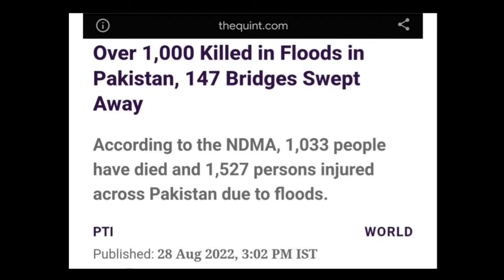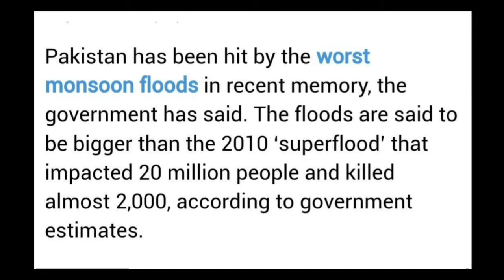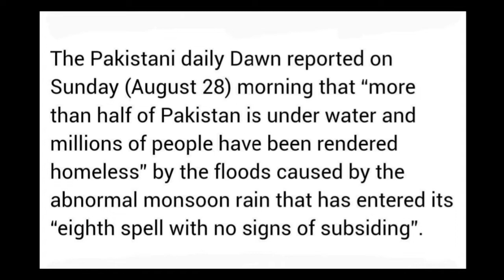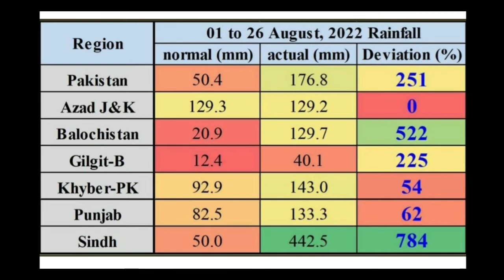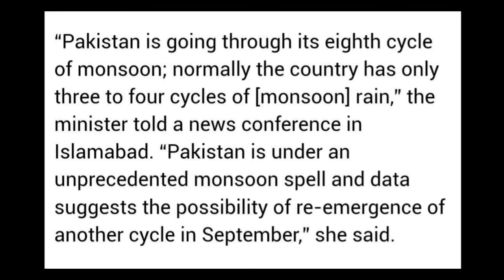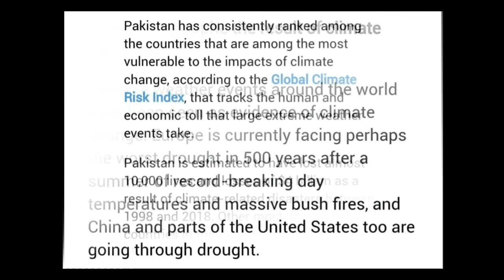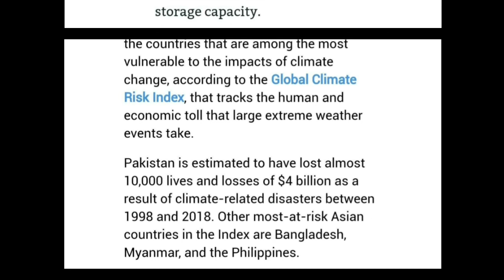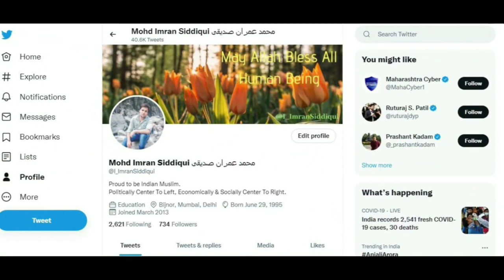Half of The Pakistan is in Water | SuperFlood in Pakistan Killed over 1000 people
Hi Friends, In this video We will talk about why there is a big devastating flood that effected over 33 millions of people? what are the reason behind heavy rain? what rain is actually being recorded? let's see

आधा पाकिस्तान डूबा बाढ़ में। 1,000 से भी ज़्यादा लोगो की मौत, 3 करोड़ 30 लाख से भी ज़्यादा लोग पाकिस्तान में बाढ़ से प्रभावित। कहाँ कहाँ पर ज़्यादा बारिश रिकॉर्ड की गई है? क्या कारण है जिसके कारण पाकिस्तान में भयंकर बाढ़ आ गयी है? जानिए सबकुछ इस वीडियो में

Host: Imran Siddiqui
Voice: Imran Siddiqui
Edited By: Imran Siddiqui